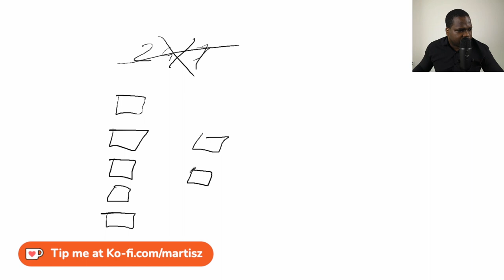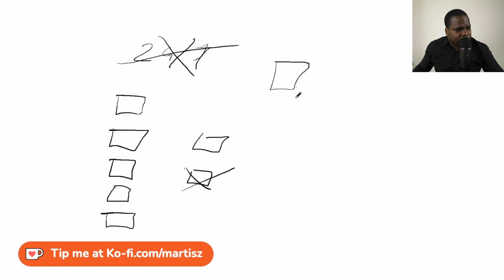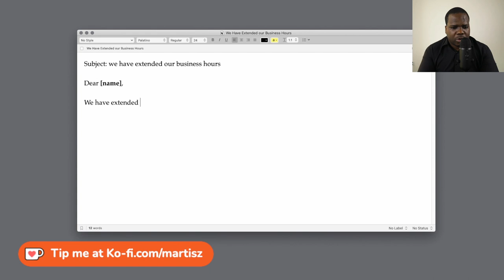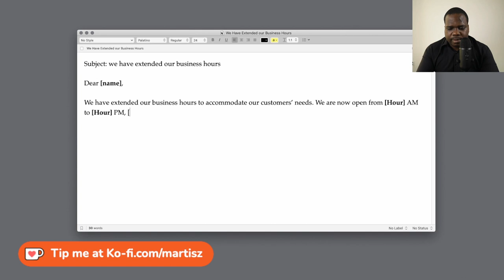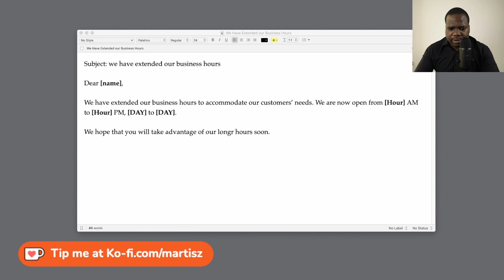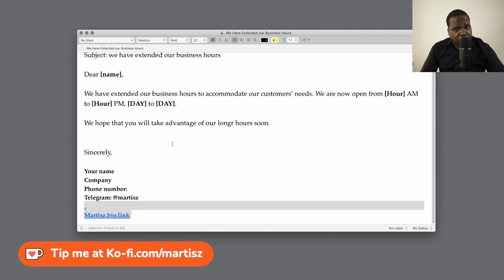We Have Extended our Business Hours